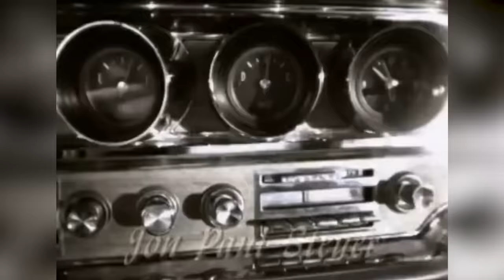'90s Sitcom Stars Who Died Tragically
Devastating diseases, terrifying lovers' spats, and accidents that took everything away: these '90s sitcom stars met some truly tragic ends.

Dustin Diamond | 0:00
Phil Hartman | 0:51
Kirstie Alley | 1:44
Matthew Perry | 2:19
Bob Saget | 3:09
James Avery | 4:04
Lamont Bentley | 4:51
Michelle Thomas | 5:35
Farrah Forke | 6:13
Merlin Santana | 6:59
Robert Pastorelli | 8:00
David Strickland | 8:44
Jon Paul Steuer | 9:32